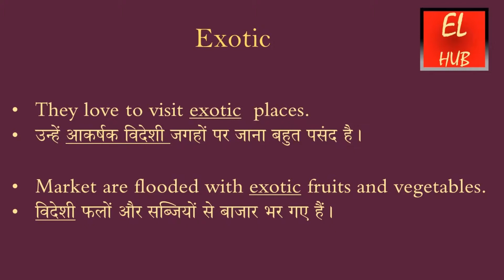Exotic meaning in Hindi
Goofy का हिंदी में मतलब.
Goofy Meaning in Hindi with examples